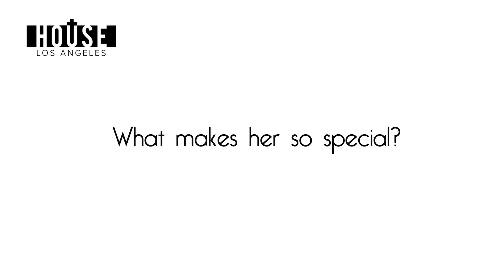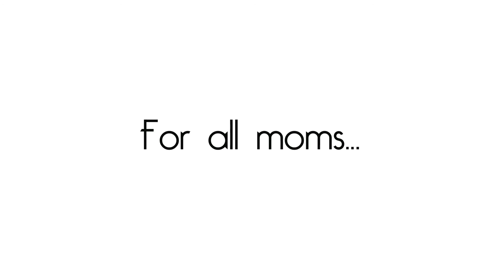Mother's Day 2017 - The House Los Angeles